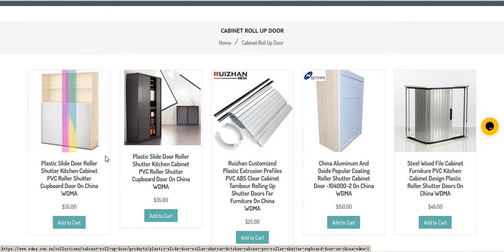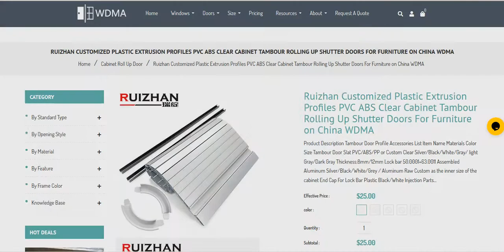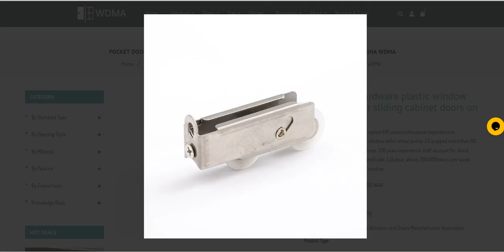China WDMA Cabinet Roll Up Door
Black and white plastic door for wooden cabinet roller shutter door on China WDMA
Plastic slide door roller shutter Kitchen cabinet PVC Roller Shutter Cupboard Door on China WDMA
Pocket door hardware plastic window rollers track for sliding cabinet doors on China WDMA
Kitchen Cabinet Patio Door Hardware Doors Rollers Wheel on China WDMA
Modern brand 6063 aluminum rolling shutter patio doors for kitchen cabinet on China WDMA
Ruizhan Customized Plastic Extrusion Profiles PVC ABS Clear Cabinet Tambour Rolling Up Shutter Doors For Furniture on China WDMA